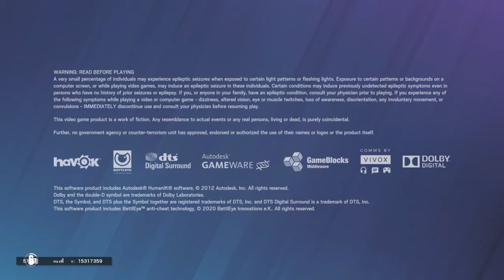Tom Clancy's Rainbow Six® Siege_20210206141940